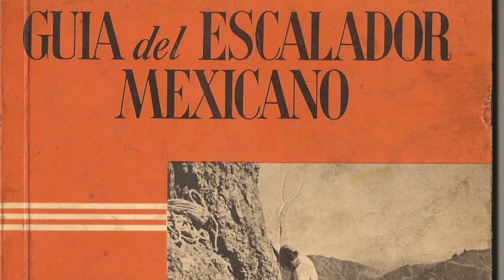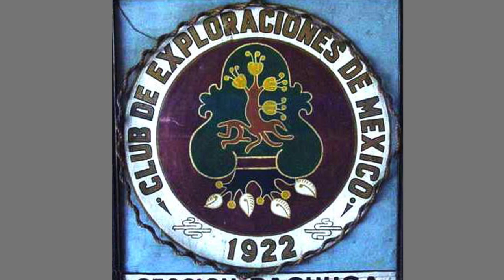Historia de la Escalada en México narrada por Zenón Rosas Franco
El historiador sobre montañismo y escalada Zenón Rosas Franco nos platica sobre los inicios del montañismo y la escalada en México.